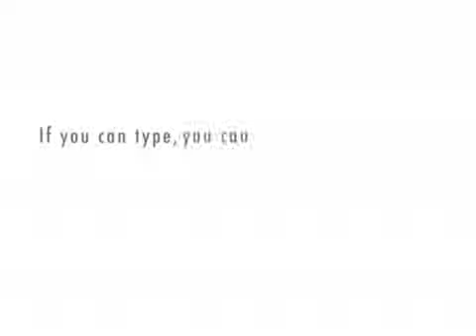Ep 3 -La Ri Evoluzione- Mister Ciald incontra Superesaurito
Dopo il colloquio con Broccletto Kipuò, Mister Ciald è confuso, è nel pieno di una crisi di coscienza. E' per questo che si confido con il suo fidato compagno Superesaurito